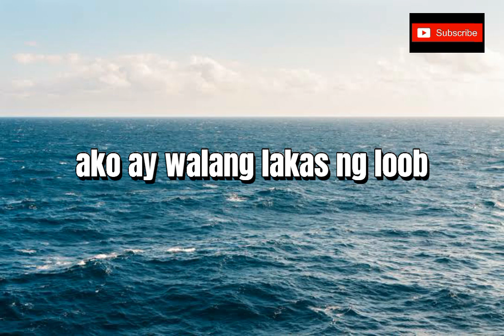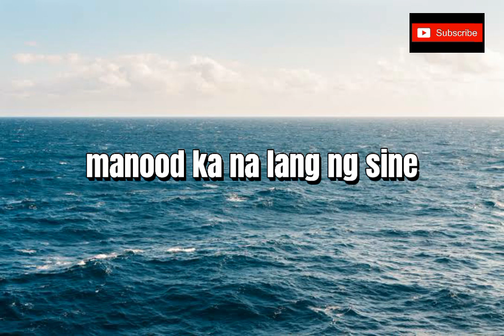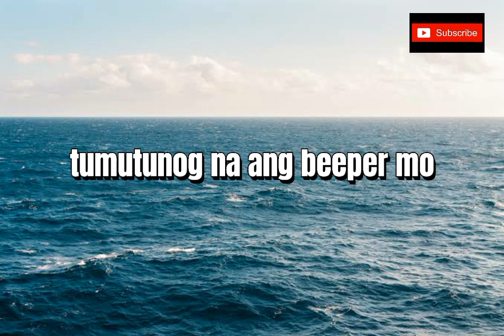Eraserheads - Torpedo [HQ] (Lyric Video)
sarap mapasagot ang naliligawan nong High School kahit na may pagka-torpedo